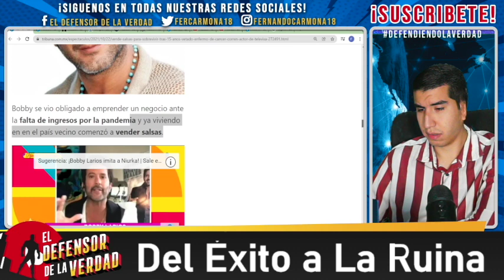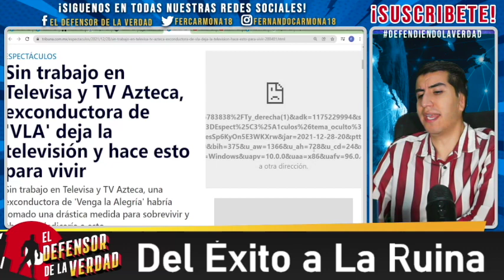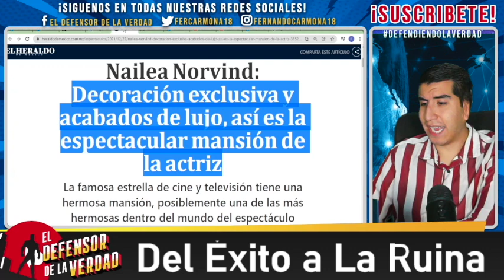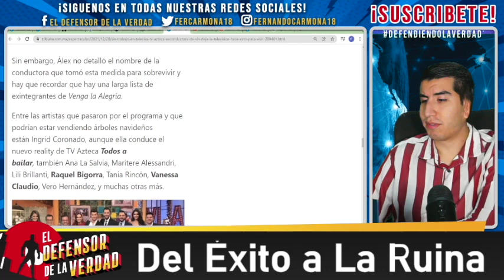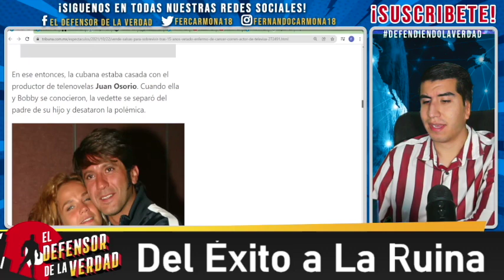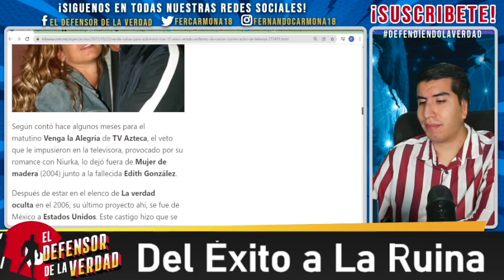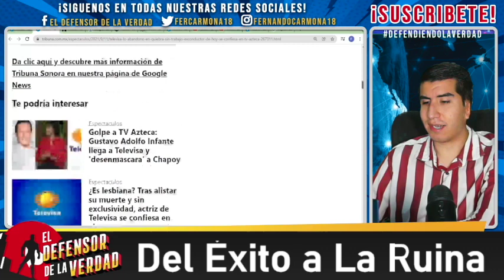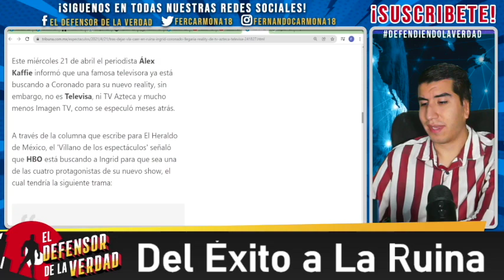Famosa Actriz De Televisa Vende En Tianguis Para Sobrevivir!Actor Enfermo De Cáncer Vende Salsas!!